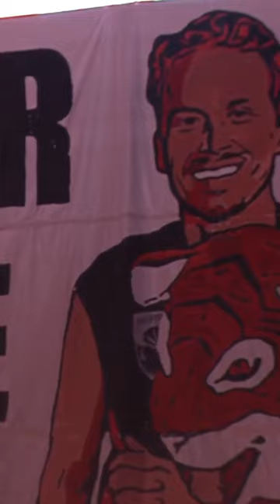Per Günther‘s Jersey Retirement in Ulm 🥺😍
Goosebump's atmosphere at an emotional jersey retirement ceremony with Per Günther in Ulm!